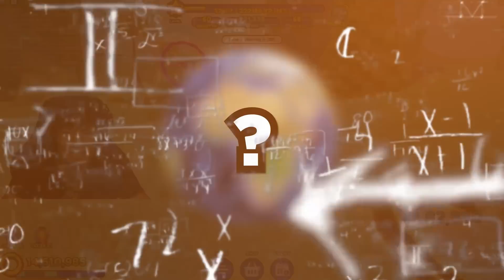I SPENT All My ROBUX On The NEW PETS And SAVING AMY.. (Sonic Speed Simulator)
I SPENT ALL My ROBUX On The NEW PETS And SAVING AMY In Sonic Speed Simulator. This video is very CRAZY and FUNNY. Make sure you watch the whole video to find out how much robux i spent.

--Socials--